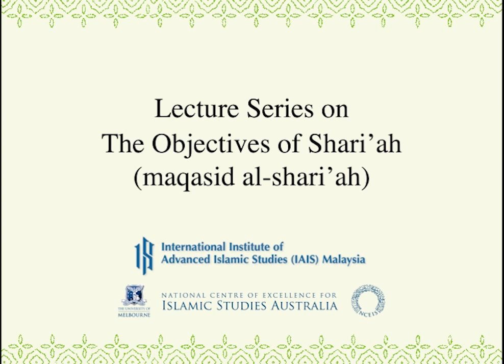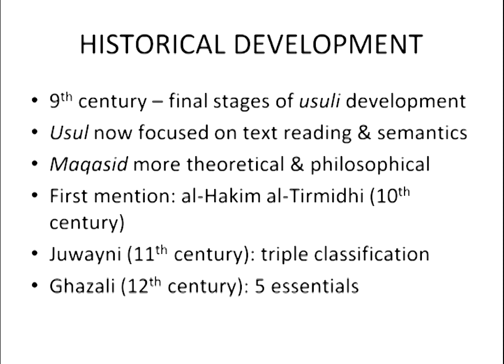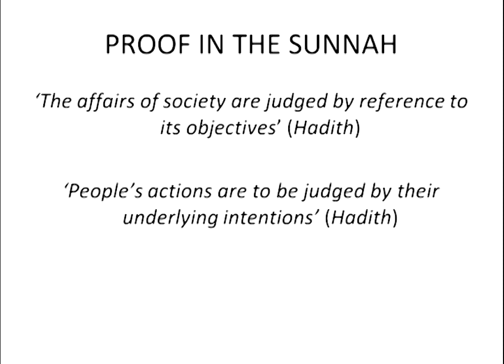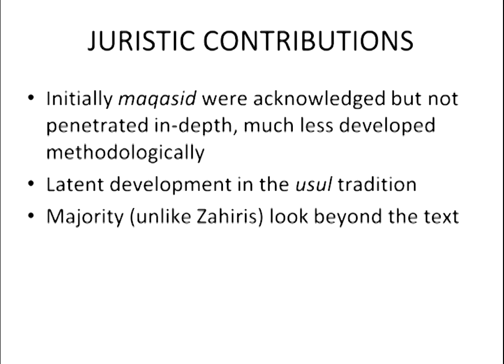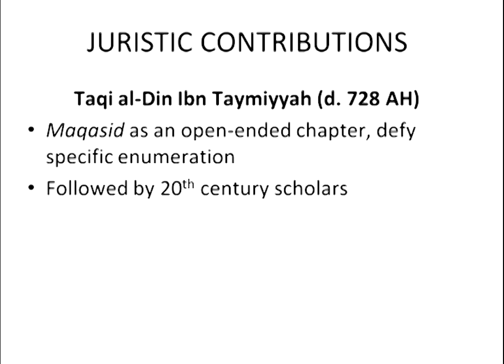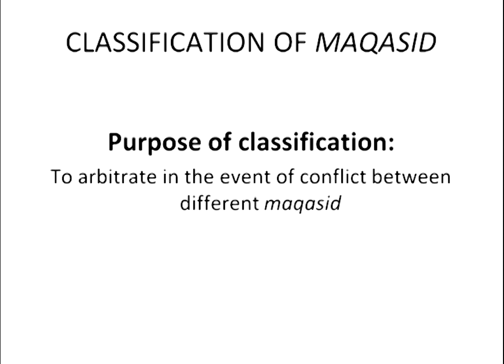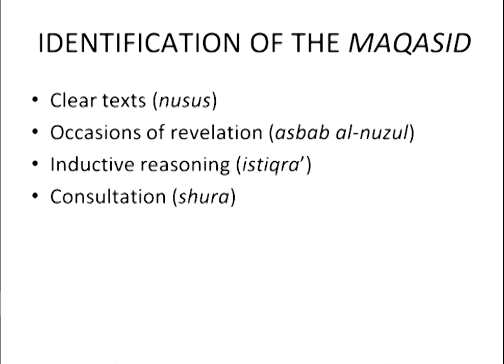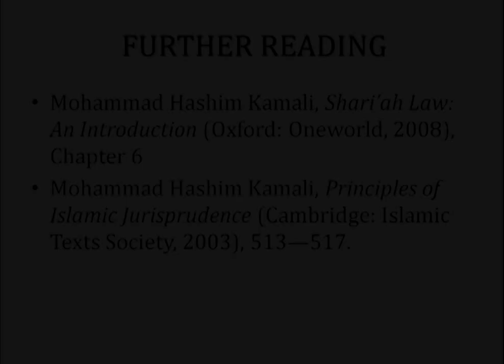Principles of Islamic Jurisprudence Lecture 3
"The Objectives of Shari'ah (maqasid al-shariah)"